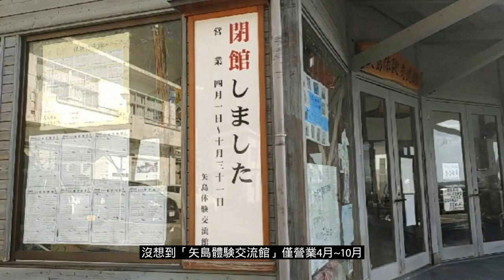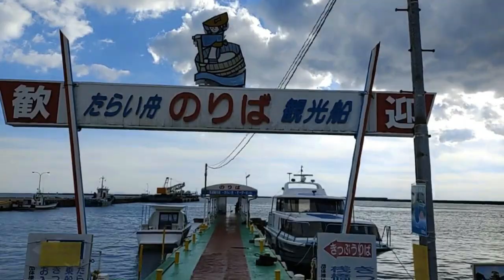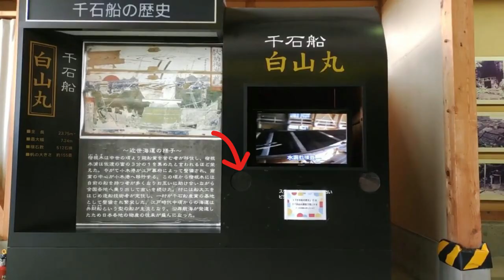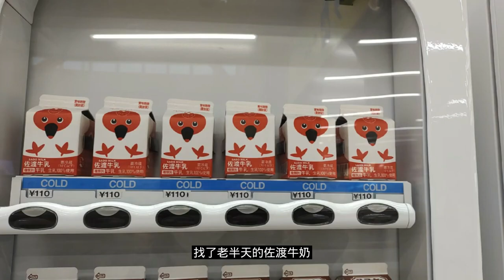日本旅遊｜新潟佐渡島Vlog#3｜你所不知道的日本絕景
11月中旬追著日本新潟佐渡島楓葉的尾巴
進行了3天2夜的駕車小旅行。✨✨✨

📝本集影片Day3行程如下
00:00 1️⃣民宿 敷島荘日出散步
01:08 1️⃣佐渡島Day3景點介紹*「矢島體驗交流館 」「力屋觀光汽船 」
03:43 2️⃣佐渡島Day3景點介紹*「虫谷の入江」「琴浦洞窟（竜王洞） 」
05:18 3️⃣佐渡島Day3景點介紹*「宿根木集落」「佐渡國小木民俗博物館・千石船展示廳 」含午餐介紹
07:49 4️⃣佐渡島Day3景點介紹*「長者ヶ橋」「万畳敷」含下午茶介紹
09:28 5️⃣佐渡島Day3景點介紹*「清水寺」
10:14 6️⃣兩津港物產採買, 回程大型輪船介紹

◆Nana台灣女子的東京生活日記◆